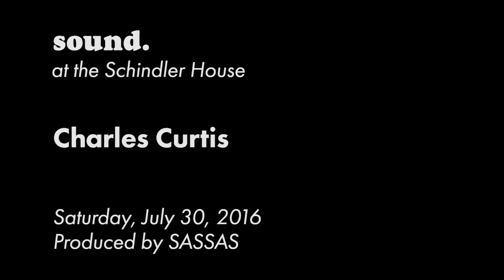sound. at the Schindler House 2016: Charles Curtis 2016 (1/5)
sound. at the Schindler House: Charles Curtis 2016

Solo cello by Charles Curtis

Guillaume de Machaut
Chansons balladées (ca. 1360)
 C'est force, faire le weil
 Dieus, biaute, douceur
 Foy porter
 Se d'amer
 Tuit mi penser
 Hélas! et comment

Video by Alex Brown
Sound by Alejandro Cojen